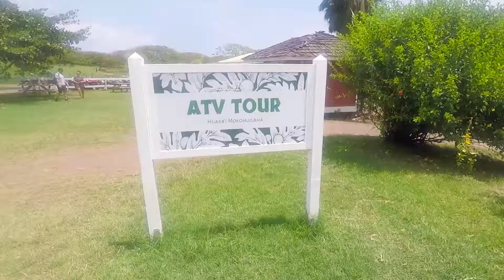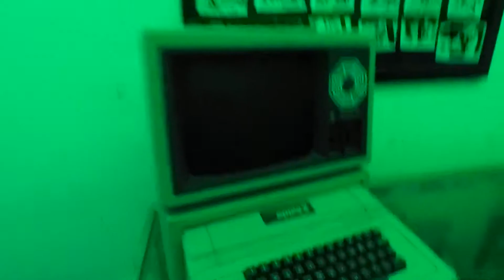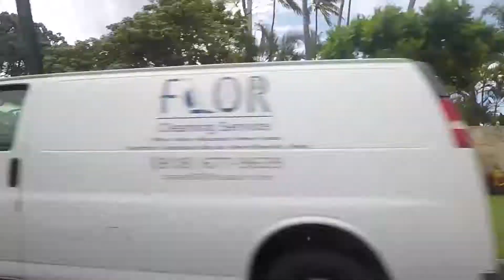ATV RIDING & ISLAND TOUR! (USA VLOG2)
In today's vlog I visit Kualoa Ranch and ride an ATV through some locations that were used to film movies such as Jurassic Park and Godzilla! As well as a more relaxing self guided island tour on another day!